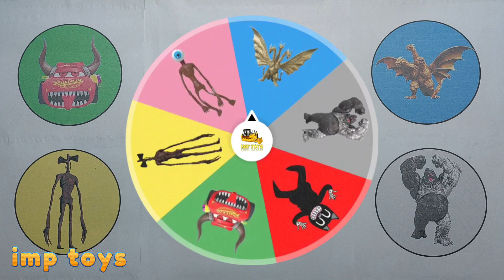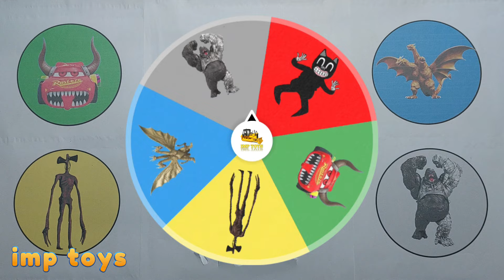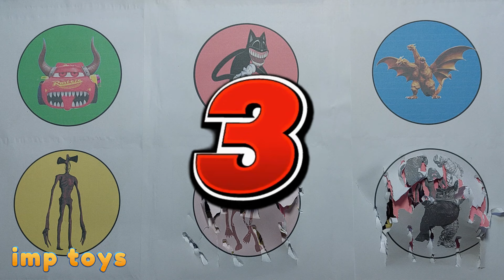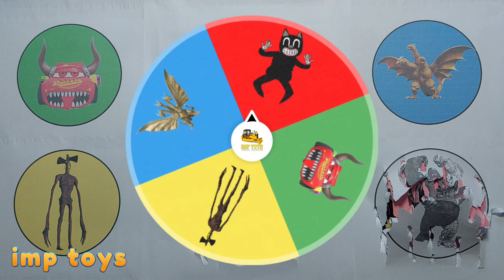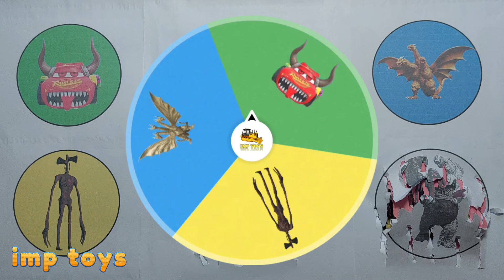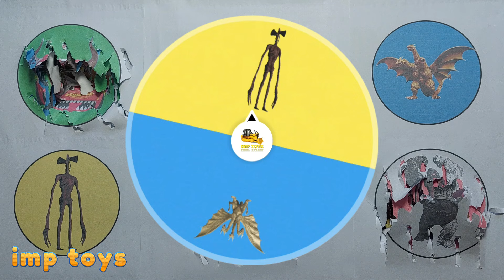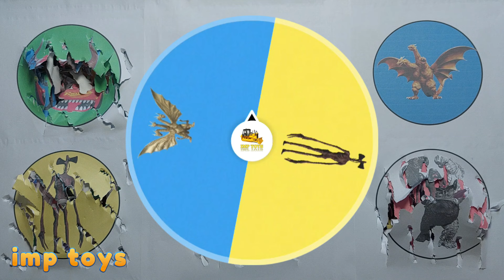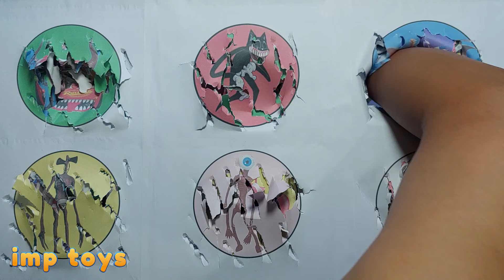King Of Monster ; Siren Head vs Cartoon Cat, Eyeball Head vs McQueen Eater Demon, Kong, Ghidorah